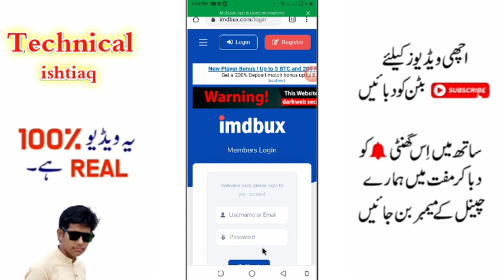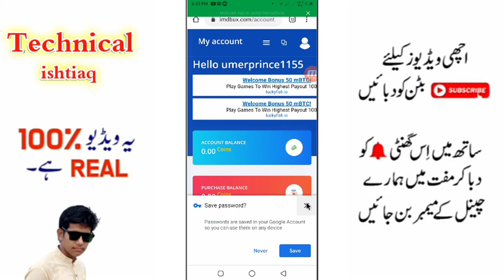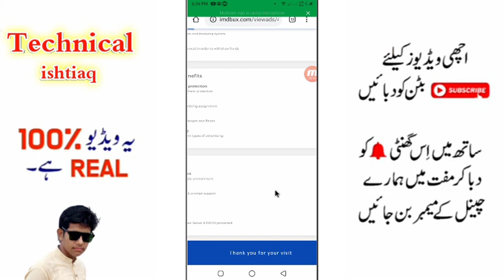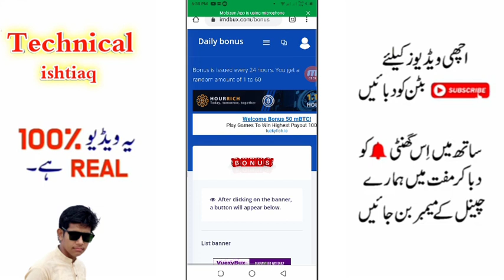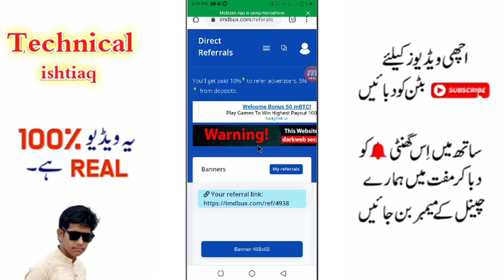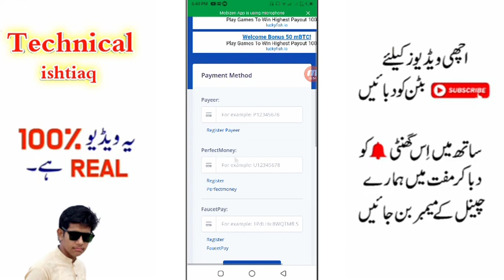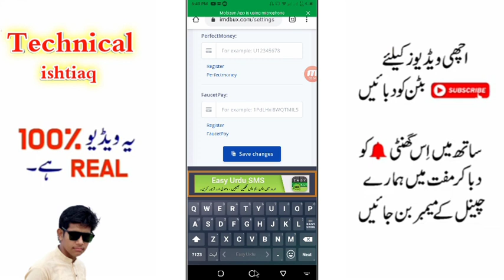Earn Up To 15000 Pkr Monthly online || Earn 15000 in 1 Month Online